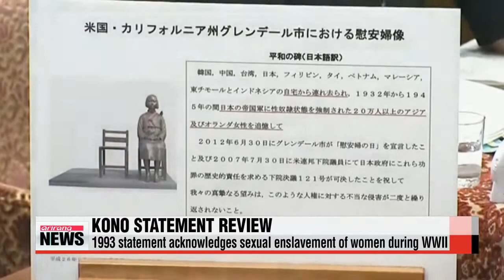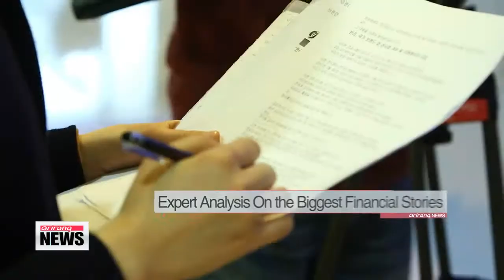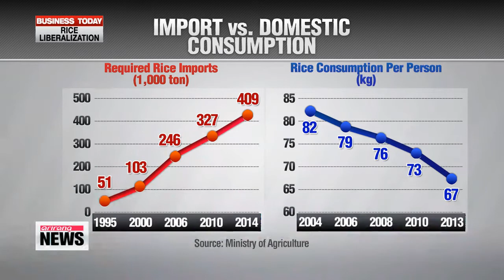ARIRANG NEWS 16:00 Korean gov't summons Japanese envoy over review of Kono Statement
The Korean government summoned Japan's ambassador in for a meeting this Monday afternoon... to complain over Tokyo's review of a landmark apology on wartime sexual enslavement.
Hwang Ji-hye tells us what the Korean side had to say.
With the relationship between Korea and Japan growing increasingly frosty over historical issues,... Seoul summoned the Japanese ambassador on Monday.
It came in response to Tokyo's announcement last week of its re-examination into the Kono Statement.
Cho Tae-yong, Korea's vice foreign minister, told the Japanese envoy Koro Bessho... it's a historical fact that women were forced into sexual slavery by the Japanese military during World War Two... and the whole world recognizes it.
He added... that the more the Abe administration attempts to dismiss the Kono Statement,... the more its credibility and international reputation will suffer.
The Abe government, while upholding the statement, claimed... that Seoul was in close consultation with Japan when the statement was being drawn up.
The Kono Statement was issued back in 1993... by then-Chief Cabinet Secretary Yohei Kono.
It acknowledged, for the first time, the forced sexual enslavement of some 200-thousand women by the Japanese military during the second World War.
In addition to calling in Japanese ambassador Koro Bessho to complain about the move out of Tokyo,... the Korean government plans to register historical records regarding the so-called comfort women with UNESCO... and bring up the issue during United Nations' meetings.
Korea's foreign ministry is known to have tentatively concluded that the Japanese review was trying to diminish the testimonies of sexual slavery victims and the apologetic tone of the Kono Statement.